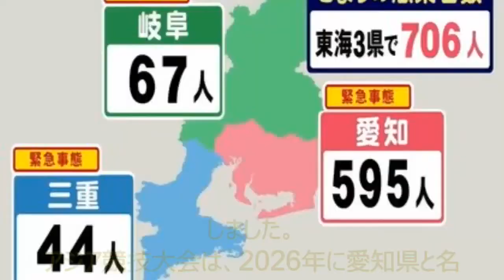ニュース 北海道 |名古屋まつりでも協賛に難色示す企業が…河村市長の“金メダル問題” アジア競技大会開催で副市長が危機感| 北海道NEWS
名古屋市の河村たかし市長が金メダルを噛んだ問題で、5年後に開かれる「アジア競技大会」の開催について、副市長が危機感を示しました。 杉野副市長： 「行事への市長の出席や、市長と団体との接触がこれまで通りいかないなど、企業や競技団体等からの協力が得られなくなることが懸念されるところでございます」 16日の名古屋市議会で、杉野みどり副市長は自民党議員からの質問に対しこのように述べ、河村市長の問題をめぐり